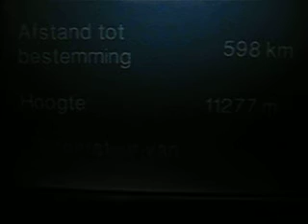Zonsopgang boven West China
Flight KL0881, KLM PH-BQC. 13 november 2010. Schitterend om te zien hoe de zon opkomt in onze vlucht naar Hangzhou, China.